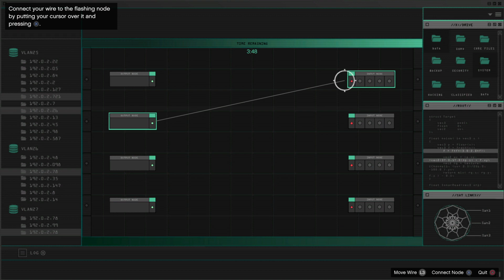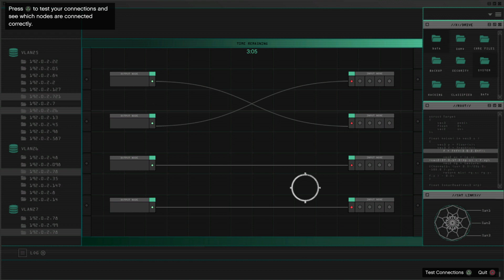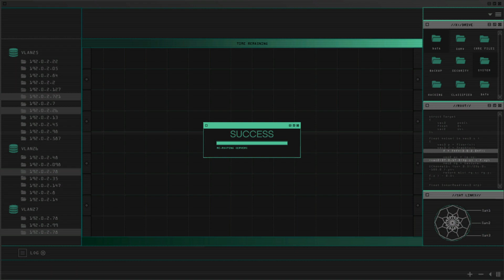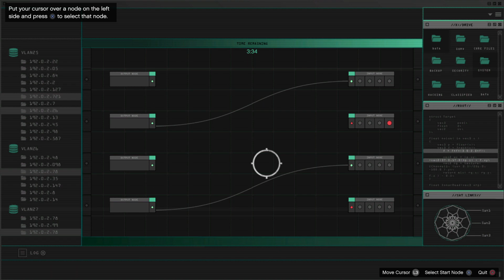Grand Theft Auto V :)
What have you got me in to cuz :)